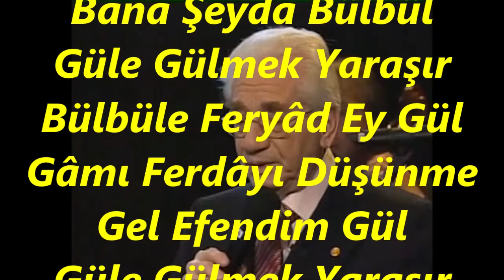Alâeddin YAVAŞÇA-Sana Gül Gonca Diyorlar (MUHAYYER)R.G.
SOLİST:
*ALÂEDDİN YAVAŞÇA*
VİDEOYU YAPAN
*RECEP GAYRETLİ*
GÜFTE:
MAKAM:    MUHAYYER
Sana Gül Gonca Diyorlar  Bana Şeyda Bülbül
Güle Gülmek Yaraşır Bülbüle Feryâd Ey Gül
Gâmı Ferdâyı Düşünme Gel Efendim Gül